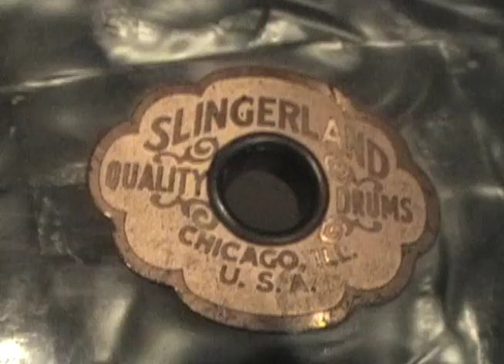Iffy recording "Da Blink" with Producer John Fields @ Funkytown Studio 1999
a few snippets found on an old DV tape. not the most comprehensive documentary but there's a few interesting things to be seen :)
heres the released song notice the bridge where the candle spins.